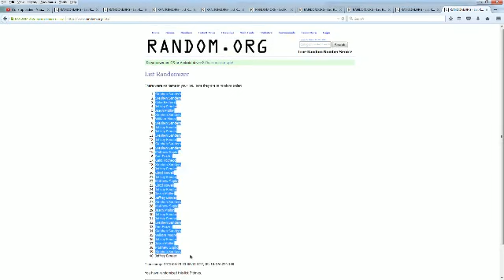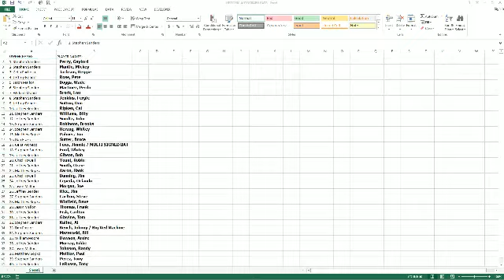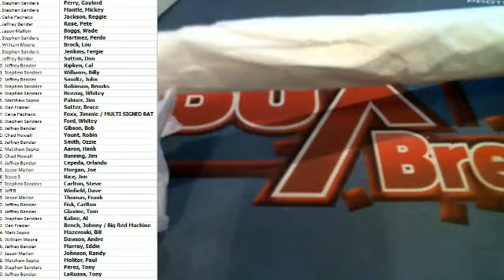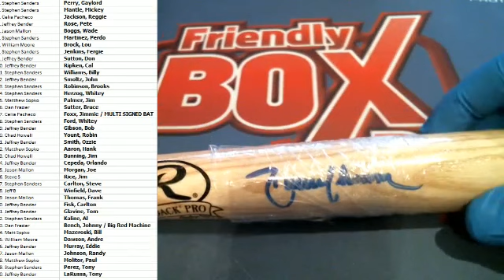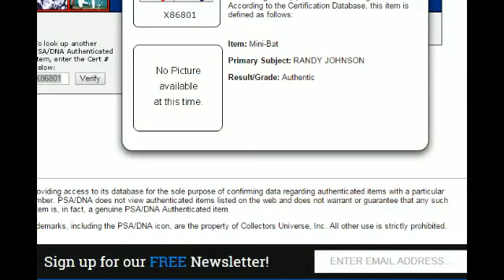2015 Historic Autograph Mini Bats Box 6384